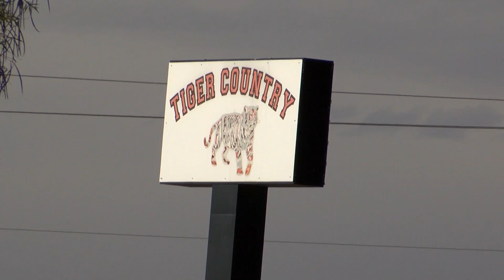Fight caught on camera at Albuquerque middle school